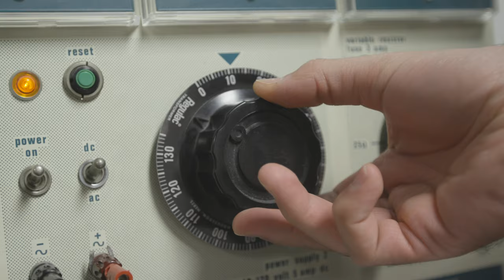Purdue University in Indianapolis: Electrical and computer engineering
Students at Purdue University in Indianapolis will be wholly part of the Purdue West Lafayette flagship ecosystem and ordinarily able to participate in student organizations and activities at both locations.

Students applying to engineering at Purdue University in Indianapolis are directly admitted to their major. Those students will follow a core first year curriculum similar to that of First-Year Engineering students in West Lafayette.